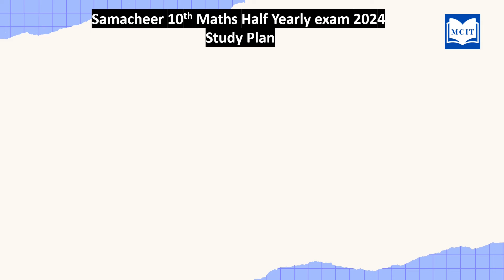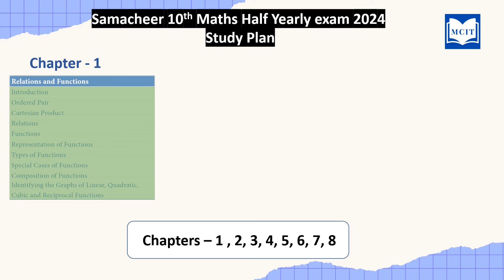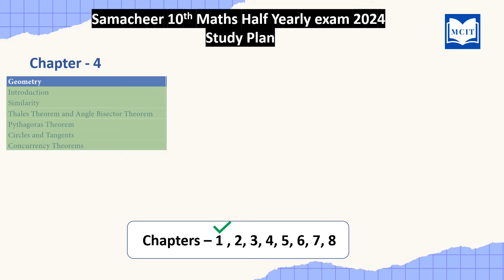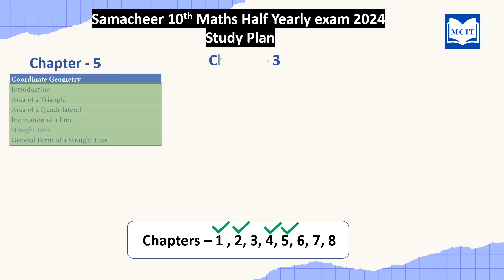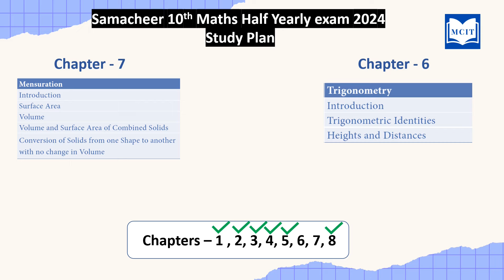How to study for the 10th Maths Half Yearly exam 2024| Class 10 Maths Half Yearly exam study plan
How to prepare for Half Yearly exam 2024| Class 10| Motivational video for students in Tamil